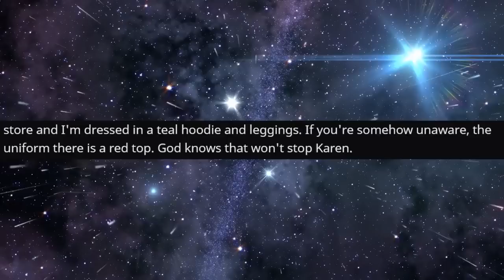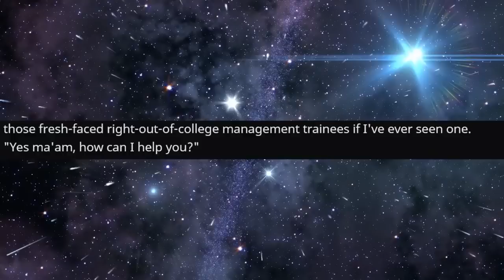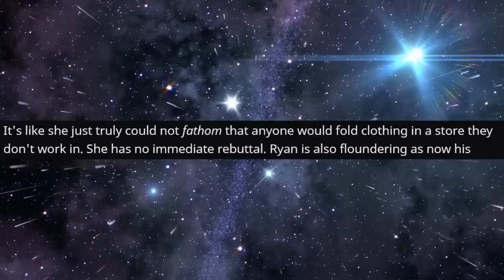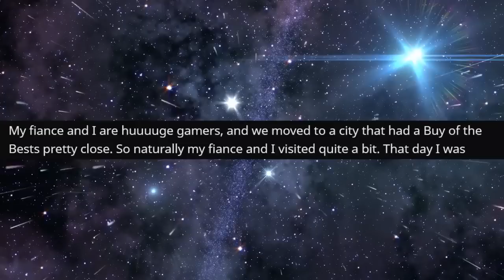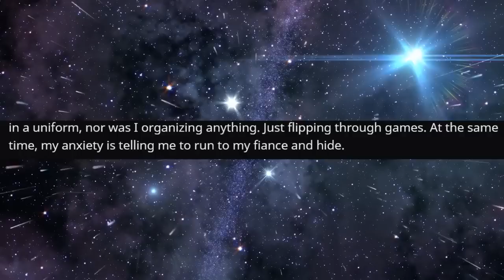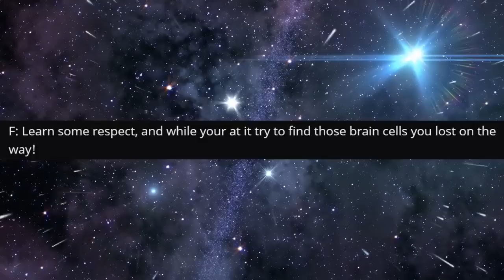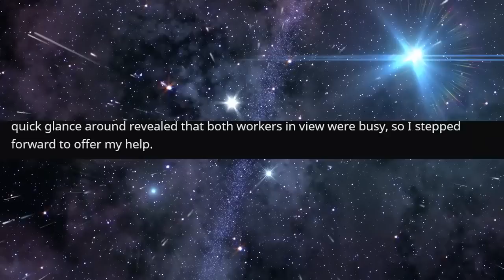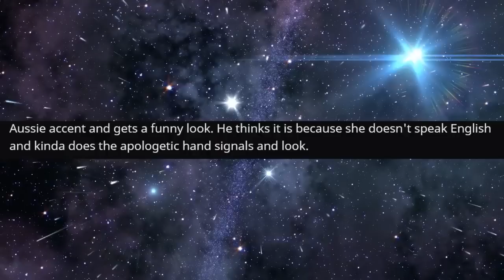r/IDontWorkHereLady - I'm 'EVIL' for Wearing Blue